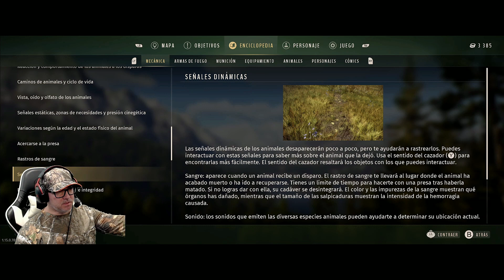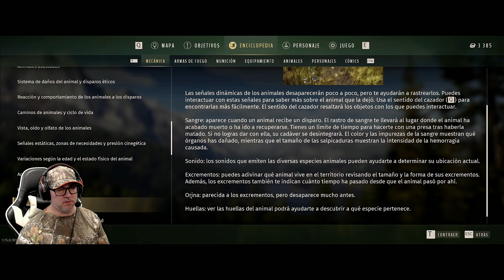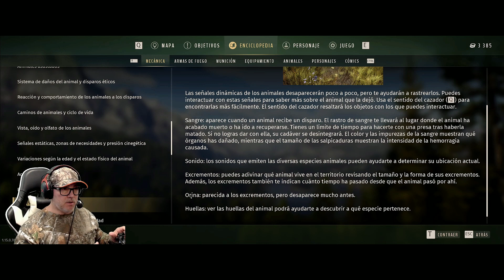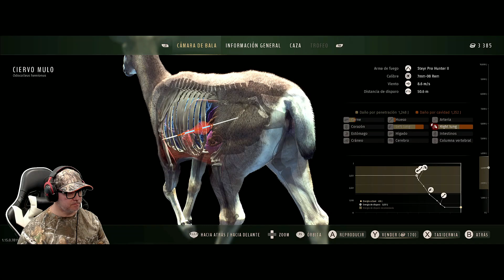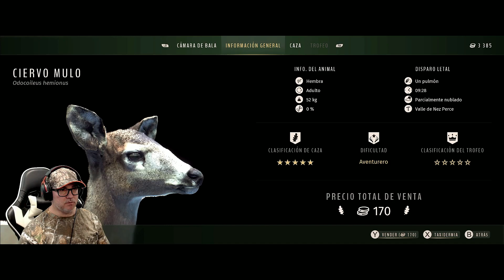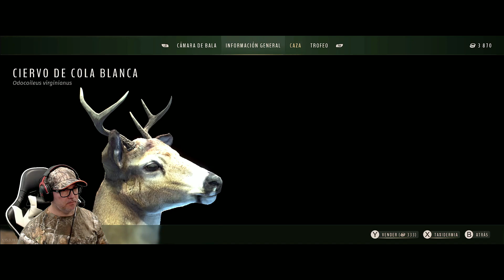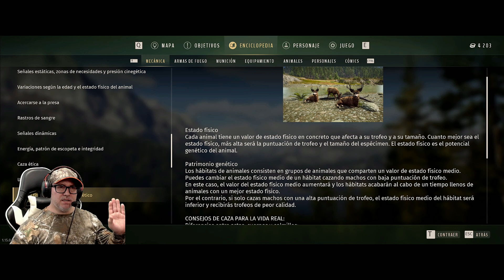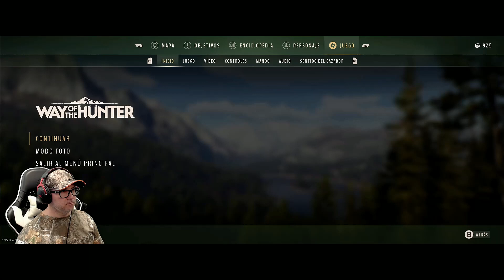🫎 # 3-Way of the hunter (PC) Serie: "EL Cazador Manco", Valle de Nez Perce, Tres Puntos Importantes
🦌 Hola cazadores, bienvenidos a Way of the Hunter ( El Camino del Cazador), en este nuevo episodio resalto tres puntos a tener en cuenta en la mecánica del juego, 1-  Señales dinámicas, 2- Estado físico y patrimonio genético y Zonas privadas, también continuamos explorando, haciendo misiones, y caza libre en la reserva del Valle de Nez Perce que se encuentra en Estados Unidos (Idaho), espero que les guste, chao, chao...

💯USANDO:

     🦌 Camara Logitech c922 pro
      🦌 Audífono: HyperX Virtual Surround Sound
      🦌 Mando Xbox series x

💯 Programa de grabación:
      🦌 OBS studio

💯 Programa de edición:
       🦌 Filmora 11

💯Monitor: 32" AOC Ultra White Curvo
💯PC Gamer: ibuypower
                     NVIDIA GeForce RTX 2070
                     G-SYNC
💯Tipo de Sistema: 64 bits, procesador x64
                 Windows 11